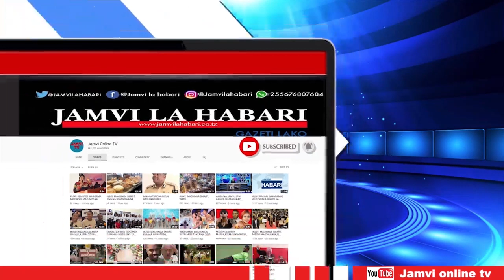MAANDAMO YAZUIWA MOROGORO "ALIYECHANA QURAN TUNAYE MAANDAMANO HAYANA HAJA"